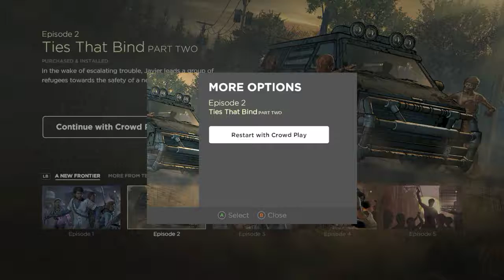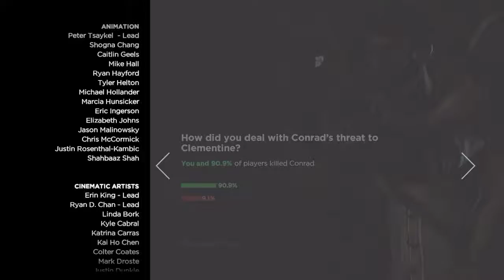Let's Play The Walking Dead: A New Frontier Episode 2: Ties That Bind (Part II) Part 2